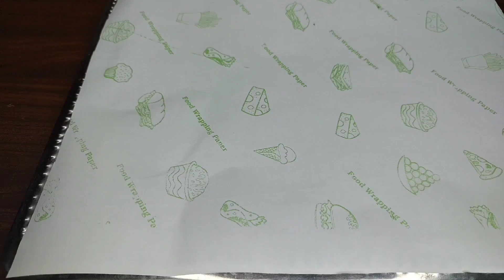गारंटी है 2 बिस्कुट के पैकेट की ये रेसिपी एक बार देख भर ली तो बिना बनाये नहीं रुक सकते । biscuits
हेलो दोस्तों आज मैं आपके लिए दो बिस्किट के पैकेट की बहुत ही मजेदार और नई रेसिपी लेकर आई हूं और मैं गारंटी देती हूं यह रेसिपी एक बार आपने देख भर ली तो आप बिना बनाई नहीं रुक सकते इतनी आसान और इतनी मजेदार रेसिपी है यही रेसिपी अगर आप बाजार से लेने जाओ तो आपको बहुत ही महंगी मिलेगी और घर पर आप ही से सिर्फ ₹10 में बहुत सारी बना सकते हैं आप यह रेसिपी किसी भी चॉकलेट केक किसी भी केक आइसक्रीम कुल्फी वगैरह पर यूज कर सकते हैं। इसीलिए इस वीडियो को एंड तक जरूर ही देखना और अगर आप लोगों को मेरी वीडियो पसंद आ रही है तो प्लीज मेरे चैनल को लाइक शेयर एंड सब्सक्राइब जरूर करना।

ingredients list

biscuits
water
coffee powder
butter paper

plz follow me on moj app :-